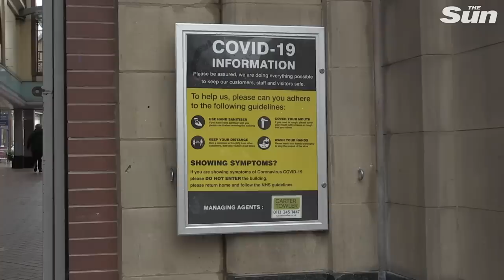COVID-19: Government ignored scientists' call for 'circuit breaker' lockdown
Coronavirus latest - The government’s group of scientific advisors called for an immediate circuit breaker lockdown to stop the spread of the virus last month, new documents show.

On 21st September the Scientific Advisory Group or SAGE advised ministers to instigate a short lockdown of two to three weeks in England to act as a way to stop infections from getting out of control.

Instead, Boris Johnson announced a new tier system to regulate local lockdowns across the country on Monday.

The scientists suggested that all pubs, restaurants, gyms and hairdressers were closed, households were banned from mixing and universities and colleges to teach courses online.

At the time the only policy adopted by the government was to tell those who could work from home to do so. SAGE also said that several so-called ‘temporary’ lockdowns may be required to delay the spread of the virus.

The Chief Medical Officer Chris Whitty at the same press conference with the prime minister on Monday also voiced concerns that the tier system didn’t go far enough.

However, Downing Street defended their decision to stick with the tier system, saying they must balance the risks against the economy and the other devastating impacts from lockdowns, including increased mental health problems and delayed operations.

Some Conservative MPs have criticised the government for going too far with new restrictions, which they say have little effect on the spread of the disease and are disastrous for the economy and people’s lives.

Tier 3 lockdown rules may need to go ‘even further’ to control coronavirus, admits minister after Chris Whitty’s warning

Sage minutes: Boris Johnson overruled experts who called for ‘circuit breaker’ lockdown

Winter flu jab could protect against coronavirus as experts hail ‘new weapon’ against bug

3-tier lockdown system: Boris Johnson faces attacks from all sides after splitting UK into coronavirus risk levels